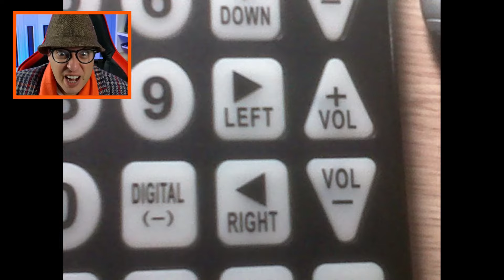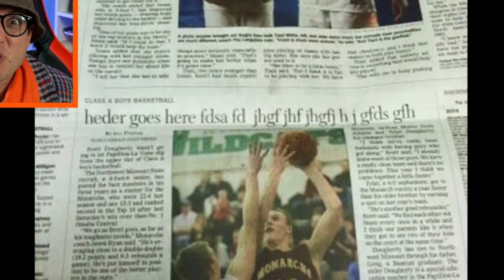AVEVI SOLO UN COMPITO DA FARE 😂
A volte le persone hanno solo un lavoro da svolgere e riescono comunque a rovinarlo… e neanche se ne accorgono!
🛒 Visita il mio STORE UFFICIALE
✅ Visita il mio SITO UFFICIALE